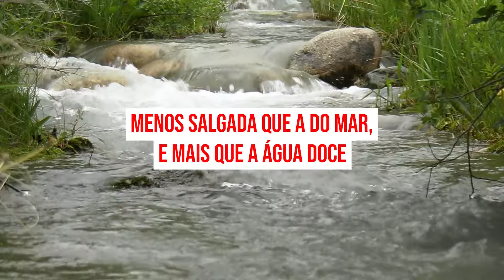Como funciona a água salobra na irrigação?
Um dos maiores medos que os agricultores possuem é referente a água salobra matar o cultivo.

Tendo em vista a necessidade de irrigação, o produtor perfura um poço de água para iniciar. Mas, fazendo os testes da água, descobrem que é salobra. E as dúvidas começam a surgir.

Não é incomum produtores possuírem água salobra disponível para irrigação. Mas, será que é possível fazer o uso dessa água com segurança?

Veja esse rápido vídeo até o fim para nunca mais ficar com essa dúvida!!

Uma pergunta muito frequente que recebemos é se a irrigação pode ser feita com água salobra.

A água salobra nada mais é que uma água salgada, um pouco menos salgada que a do mar, e mais que a água doce. Ou seja, ela é o meio termo dos dois, que é encontrada em alguns aquíferos ou rios (principalmente os que se encontram com a água do oceano).

Essa água não é consumível pelo ser humano, e é por isso que surge a dúvida se é possível usá-la na irrigação.

Pode ser um risco?

Dependendo da concentração de sal na água pode ser sim.

Temos que imaginar que: tendo uma concentração alta de sal (ou seja, sódio) na água, na irrigação ele vai para a planta e para o solo. Você vai ter que fazer uma análise de solo para ver as características dele e também uma análise de qual cultura você vai querer irrigar e em qual estágio vai estar essa cultura. Assim, depois dessa análise você descobrirá a concentração e o risco que essa água apresenta.

Posso usar na irrigação?

Se você fez o teste e o resultado foi de água salobra, você não precisa se preocupar,  pois, com cuidado, é possível usar ela na irrigação.
Você vai ter que avaliar bem e fazer um manejo muito bem controlado da irrigação utilizando essa água.

Então você pode sim, fazer a irrigação, mas tomando alguns cuidados fundamentais.

Quais cuidados tomar?

Veja agora os 3 cuidados fundamentais nesse processo:

É muito importante você ter esses três cuidados, analisar quanto sal tem na água, fazer análise de solo e também a análise da cultura, além de ter um acompanhamento contínuo. Pode ser que você consiga aproveitar essa água do seu poço, só que você vai ter que ter bastante cuidado ao usar ela.

É muito comum agricultores perfurarem poços e constatarem que possuem água salobra, ou terem água salobra disponível na propriedade.

Na maioria dos casos é possível fazer a irrigação sem perder essa água, mas quanto a isso é importante se atentar que o cultivo precisa ser resistente o suficiente para receber esse tipo de água.

Por isso, realizar periodicamente testes do solo e da água lhe orientará e evitará que a cultura seja prejudicada.

A sua água é salobra? Converse com a gente e iremos lhe auxiliar no seu caso!

Os sistemas de irrigação por carretel IRRIGAT são a chave para o aumento da sua produtividade e garantia de lucro o ano inteiro. Conheça as nossas opções de irrigação e comece a mudar, para melhor, o futuro da sua propriedade!